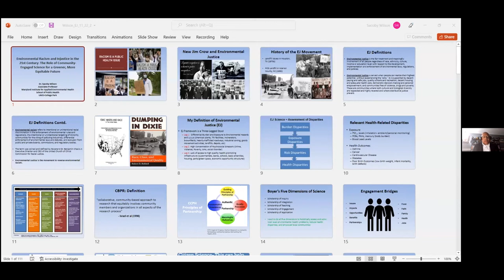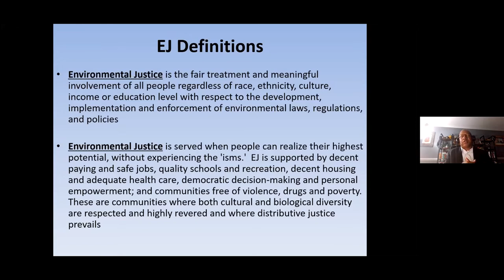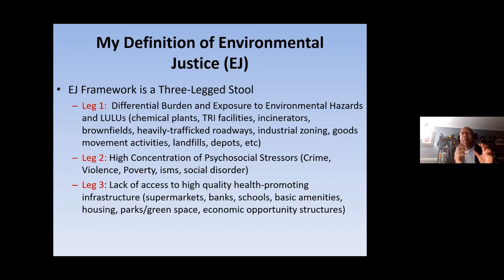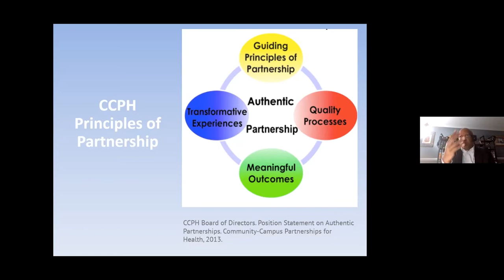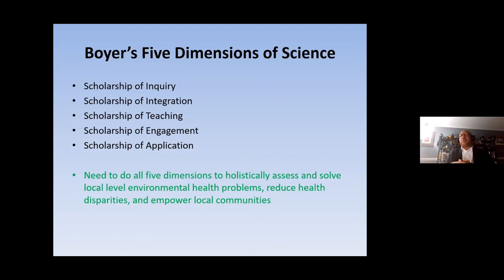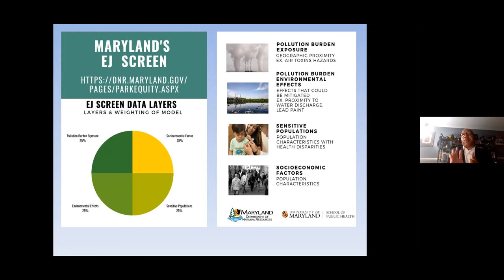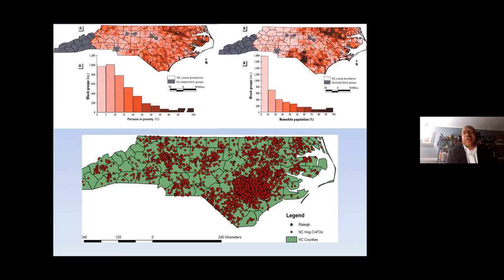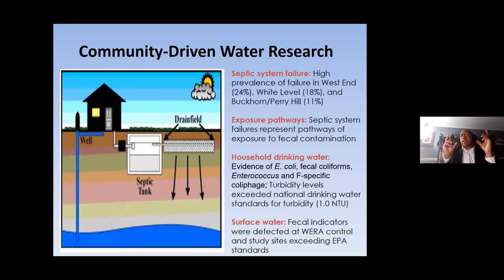Guest Webinar: Dr. Sacoby Wilson - November 22, 2021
Environmental Racism and Injustice in the 21st Century: The Role of Community-Engaged Science for a Greener, More Equitable Future presented by Dr. Sacoby Wilson, associate professor from Maryland Institute for Applied Environmental Health and Department of Epidemiology and Biostatistics in the University of Maryland, College Park School of Public Health.